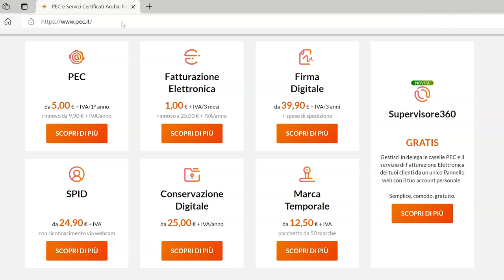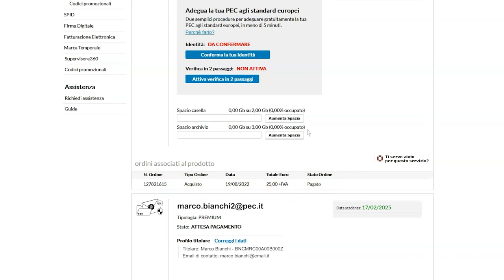PEC e Servizi Certificati - Panoramica dei servizi attivi